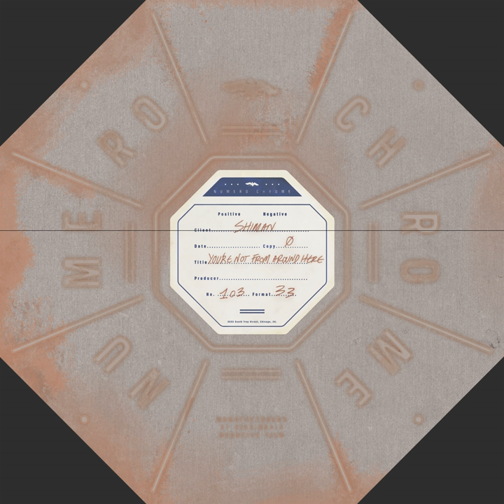Like the Wind That's Free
Like the Wind That's Free · Dick Campbell

You're Not from Around Here